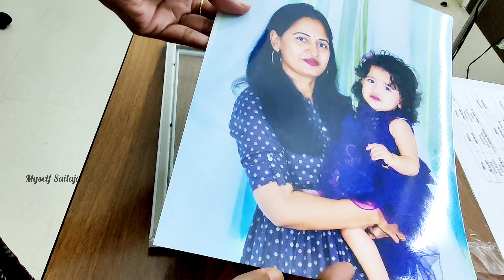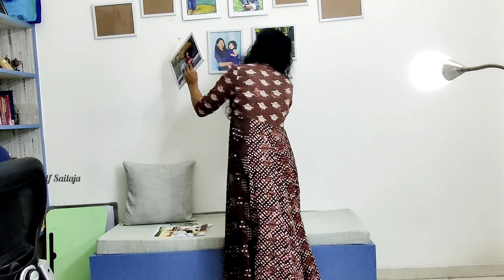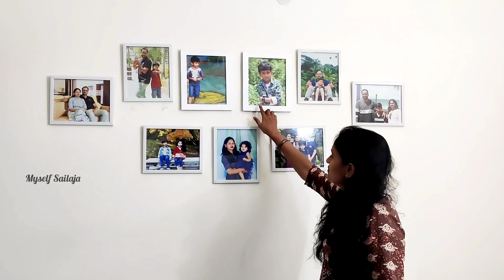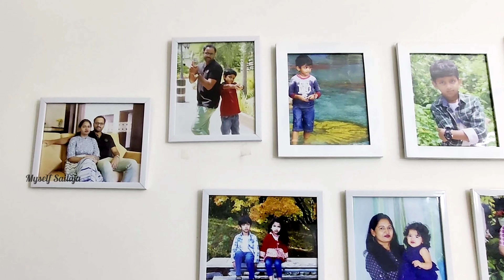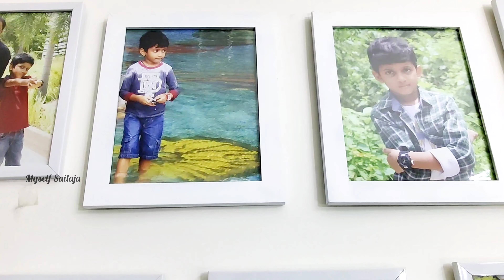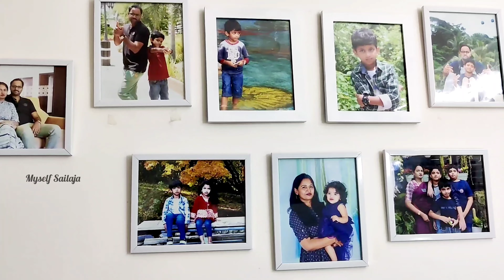Photo Frames Arrangement Ideas | Wall Photo Frames | Amazon Photo Frames Unboxing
AG Crafts� Photo Frame Wood Photo...